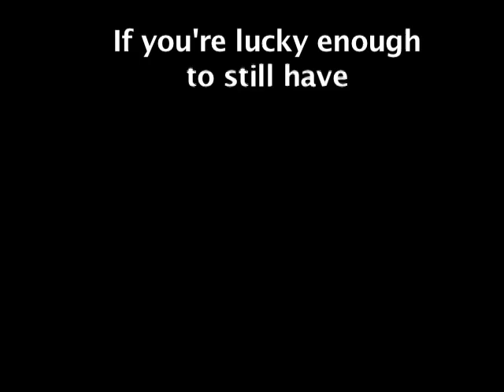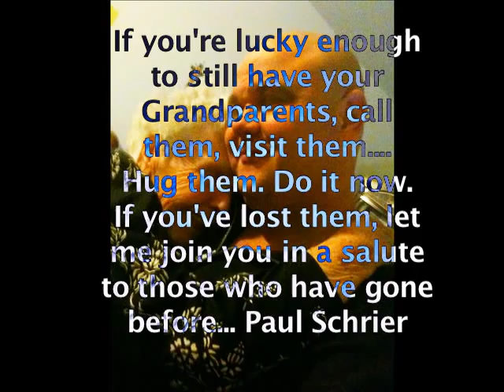Omatje Forever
Chatting with my nearly 95 year-old Grandmother Lisette Schrier about Power Rangers.